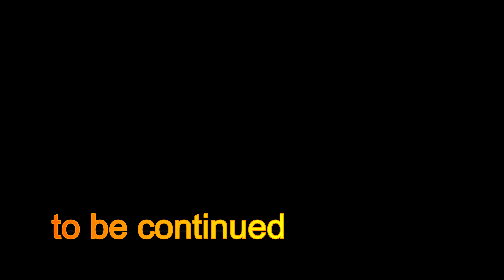KTM DUKE 390 PE AYODHYA TRIP SOLO | Pehle din hi tyre punctured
I did a ayodhya trip on my bike duke 390 this trip is solo